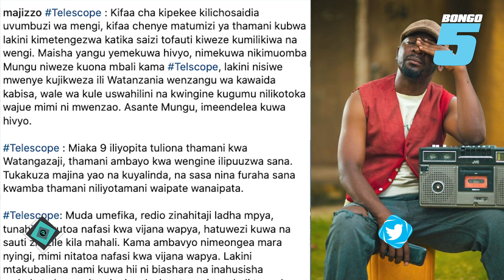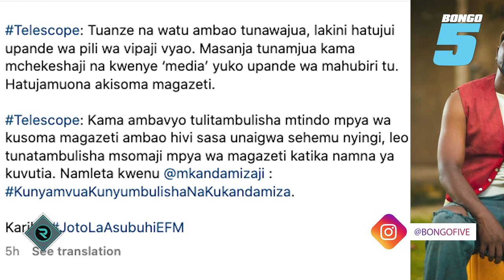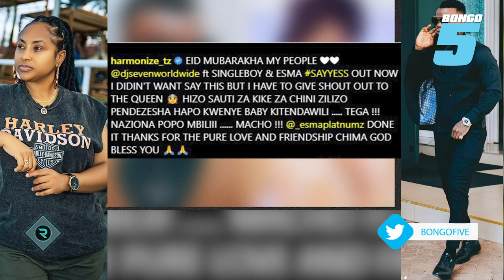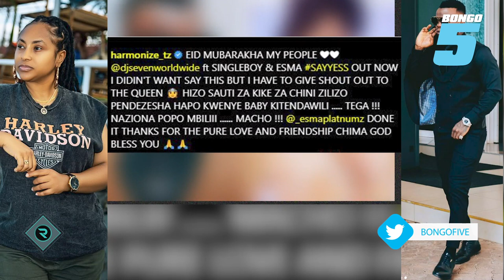VITA NZITO MAJIZZO NA DIAMOND, WASAFI NA EFM, B DOZEN NA OSCAR WANAJIUNGA NA MEDIA HII, HARMONIZE